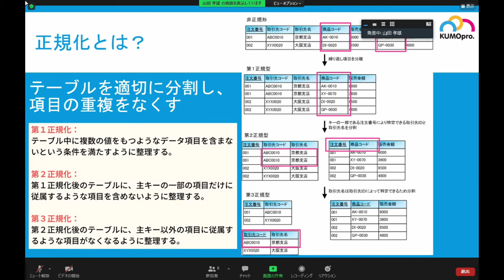勉強会開催（データベース）【ITパスポート勉強会】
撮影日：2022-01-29